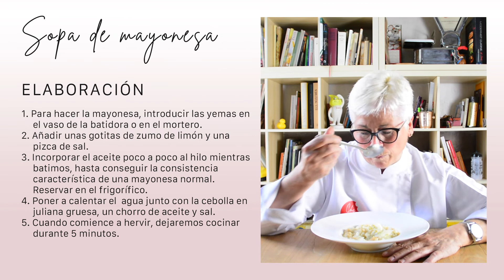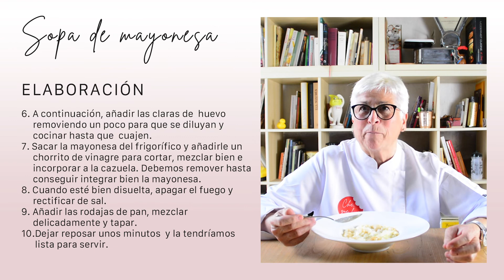Sopa de mayonesa | Plato de aprovechamiento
Una receta muy humilde, ¡pero exquisita!
Las mujeres de la generación de mi madre se las ingeniaban muy bien para cocinar con muy pocos ingredientes y dejar a los comensales satisfechos.

Un ejemplo de ello es este delicioso plato de aprovechamiento, que con pocos ingredientes logra un resultado sorprendente.

Yo he elaborado la mayonesa con el mortero, como la hacía mi madre. Pero claro, entonces no tenían batidoras para facilitarles la vida.

RECETA:
Ingredientes (para 4 pax):
* ½ barra en láminas de pan artesanal reposado mínimo un día
* 2 cucharadas soperas de aceite de oliva
* 1 cebolla blanca o cebolletas frescas
* Claras de 2 huevos
* Sal
* Vinagre
* Agua mineral

Para la mayonesa:
* 2 yemas
* 250 ml de aceite
* Unas gotas de zumo de limón
* Sal

Elaboración:
1. Para hacer la mayonesa, introducir las yemas en el vaso de la batidora o en el mortero.
2. Añadir unas gotitas de zumo de limón y una pizca de sal.
3. Incorporar el aceite poco a poco al hilo mientras batimos, hasta conseguir la consistencia característica de una mayonesa normal. Reservar en el frigorífico.
4. Poner a calentar el  agua junto con la cebolla en juliana gruesa, un chorro de aceite y sal.
5. Cuando comience a hervir, dejaremos cocinar durante 5 minutos.
6. A continuación, añadir las claras de  huevo removiendo un poco para que se diluyan y cocinar  hasta que  cuajen.
7. Sacar la mayonesa del frigorífico y añadirle un chorrito de vinagre para cortar, mezclar bien e incorporar a la cazuela. Debemos remover hasta conseguir integrar bien la mayonesa.
8. Cuando esté bien disuelta apagar el fuego y  rectificar de sal.
9. Añadir las rodajas de pan, mezclar delicadamente y tapar.
10. Dejar reposar unos minutos  y la tendríamos lista para servir.